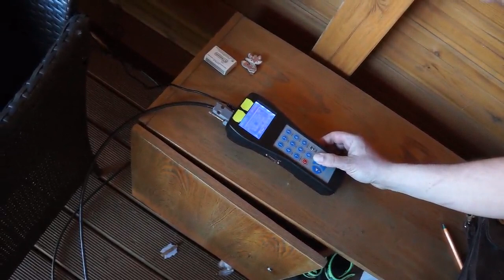Sebastian Ostoja-Lniski - Oddział 0299 Czersk - lot nr 4 - przylot gołębi - 14.05.2016r.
lot nr 4 - miejsce Wypuszczenia - Neubrandenburg - odległość ok. 350 km